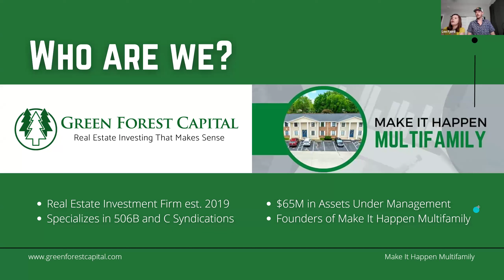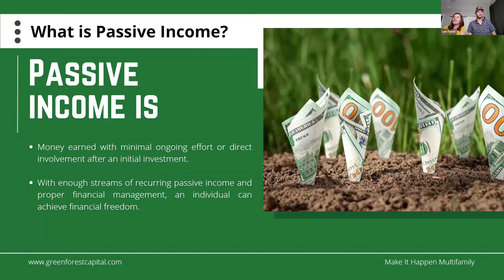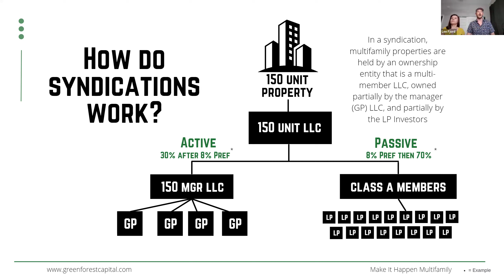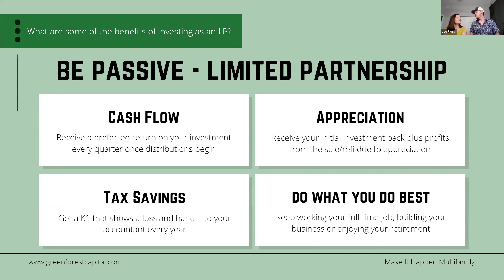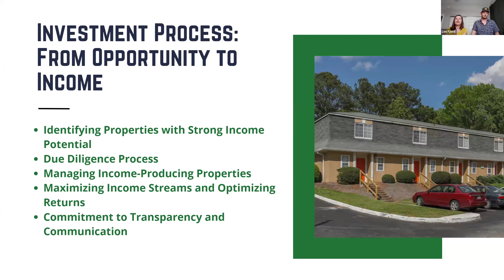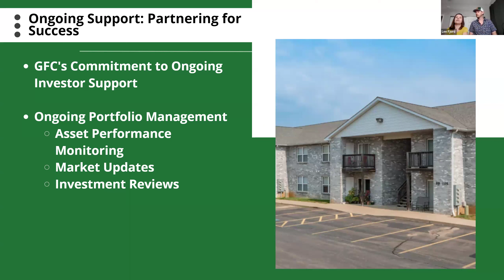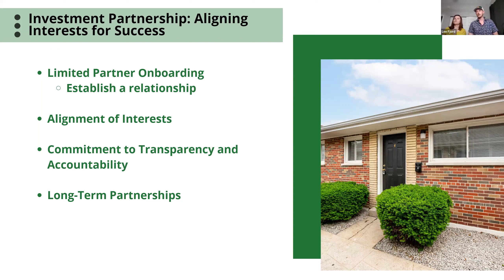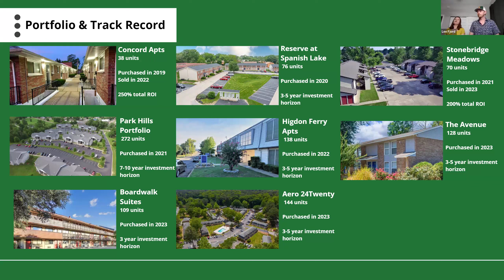Make it Happen Multifamily Webinar: Unlocking Passive Income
Thank you to everyone who joined us last night for our engaging webinar titled "Unlocking Passive Income: A Comprehensive Guide to Real Estate Investments." Lee and Meagan Fjord expertly guided participants through the essential steps of building a solid foundation in real estate investment, helping them select the right investment for their needs. Together, we explored various real estate investment options, understood key decision-making factors, and learned about Green Forest Capital's criteria for identifying secure and profitable opportunities.

For those who missed the event, we want to recap the highlights. Towards the end, we provided actionable steps for attendees to begin their passive investment journey with GFC, offering an overview of our investment opportunities and practical guidance on getting started.

The interactive Q&A session allowed participants to engage, share experiences, and gain further insights. We are grateful for your participation and look forward to continuing this journey towards financial freedom together with GFC.